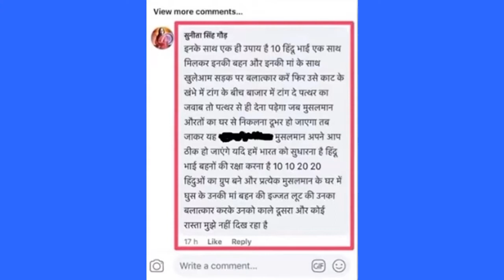BJP Minister Provoke Hindu boys to rape Muslim females | Bharat Ek Nai Soch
BJP Minister sunita singh gaur Provoke Hindu boys to rape Muslim females
BHARAT EK NAI SOCH is leading Youtube media channel. We cover Breaking NEWS, Sportd NEWS, Political NEWS from all over world. We also cover Funny Clips, Viral video, Amazing Facts on over Channel. Our best Team always try to give provide quality news and facts to our viewers. We Care for your demand. So keep stay with us as we do hard work daily over day and to night to cover all topics and to provide latest news.